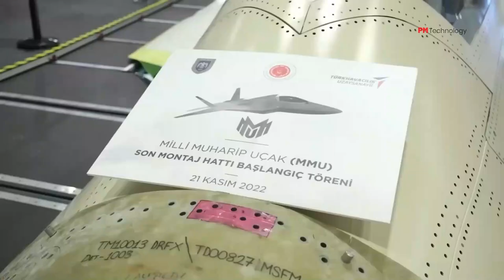FINALLY! Leaked image reveals future Turkish fighter jet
Leaked image reveals future Turkish fighter jet